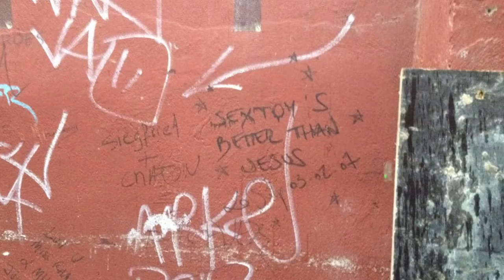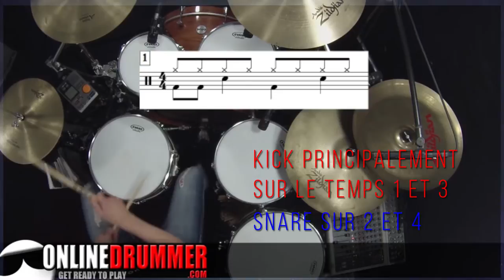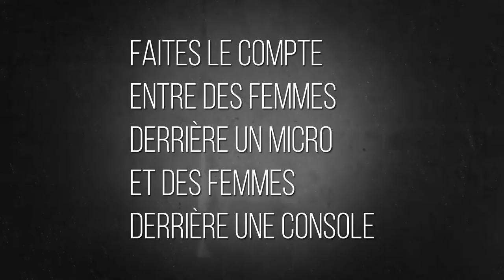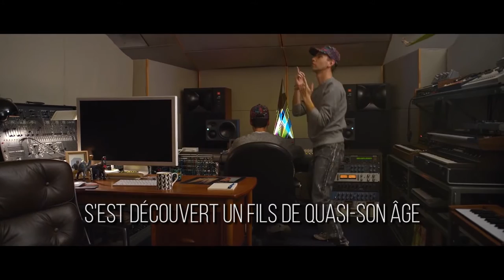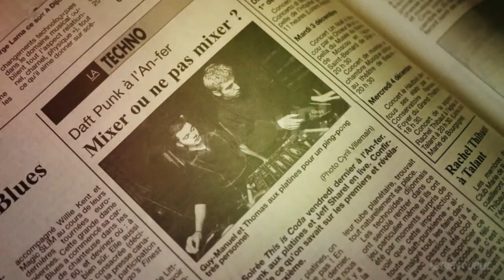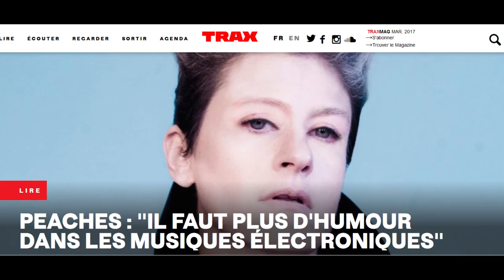L'ELECTROCLASH - Féminisme & Electro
E-LEC-TRO-CLASH

Plus qu'une musique, c'est un mouvement très féminin voire féministe du début des années 2000.
Quand les filles se mettent à l'electro ça donne quoi ?
Outre les carrières et succès personnels, la percée du féminisme sur la scène rock et electro a beaucoup aidé à l'épanouissement de ces deux genres musicaux; les garçons ont découvert qu'on pouvait danser tout aussi bien voire mieux quand une fille était derrière les platines et qu'une petite boîte lesbienne de 100m² pouvait avoir une renommée internationale et aider au lancement d'un nouveau genre musical.

Musiques utilisées

Lio - Amoureux solitaires (Jennifer Cardini remix)
Donna Summer - I feel love
New Order - Blue Monday
Dj I-F - Space Invaders are Smoking Grass
Christian Camporesi - Rhythm Box
David Carretta - Colors
Peaches - I mean Something
Le Tigre - Deceptacon
Ladytron - Seventeen
Fisherspooner - Win
Vitalic - Stamina
Vitalic - Poison Lips
Vitalic - La Rock 01
The Prodigy - Girls

Vidéos utilisées

Liquid Sky (1982)
Chicks on Speed - We don't play Guitar
Bob's Burgers
Peaches - Boys wanna be her (live on KEXP)
Alice in chains - Would (vinyl version)
Paris Dernière censuré !!
SEXY SUSHI - Retour de Bâton
Boogie Nights (1997) Official Trailer #1
Sherlock S2E02
Scissor Sisters - Laura
SAINT SAENS  - NPMC Episode 24
Tiga - No Fantasy Required - Part Three TRUTH